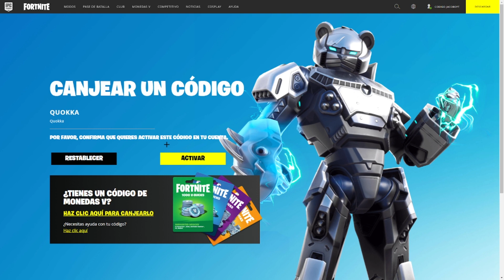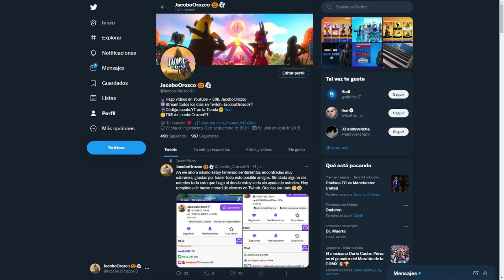¡RAPIDO! RECLAMA este CODIGO PARA RECIBIR una RECOMPENSA *GRATIS* FORTNITE 😱🎁 RECOMPENSAS para TODOS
Nuevos Códigos:
KWDU9-AHQVG-S63Q5-V8GMB
6Z97C-HNW5E-5H9XH-864DV

Códigos que ya salieron:
TM6N6-H3XVT-2DJ9H-MAYD2
NCSDH-L22H9-6DB5N-VU5VE
AVAEX-H3XFK-RAVFF-CTLC7
SHAKA : AUBLE-4Z6GP-P3EXU-5WFHT
TIGER : CXK3A-GMXZS-9CW83-SXFFD
WSNQG-NG4YM-BS4VU-LNG8H
4K7GV-YZTR3-7EG6L-V488F
V78R6-3YKGU-JRL9H-VXKJU
MYTJH-AXUFM-KA4VF-JV6LK
5PGPF-VXB6P-3HYBM-PTDZR

*CAPÍTULO 3* NUEVA CIUDAD *FILTRADA* ANIMALES y MÁS! EVENTO FINAL FORTNITE TEMPORADA 8
RECLAMA ESTE CÓDIGO AHORA MISMO Y CONSIGUE RECOMPENSAS DE FORTNITE TEMPORADA 8